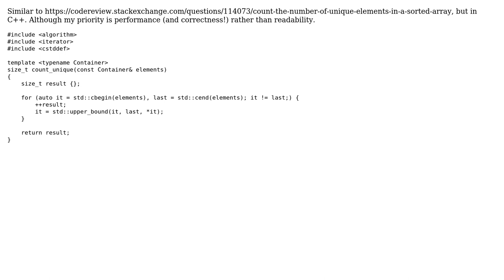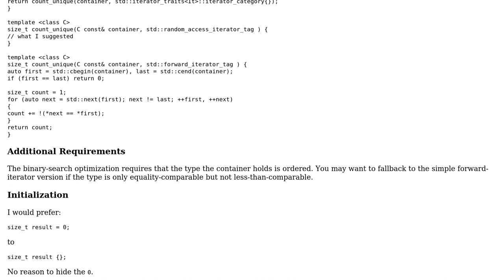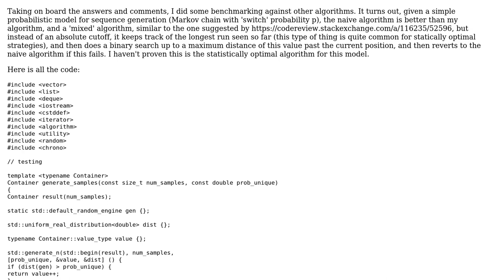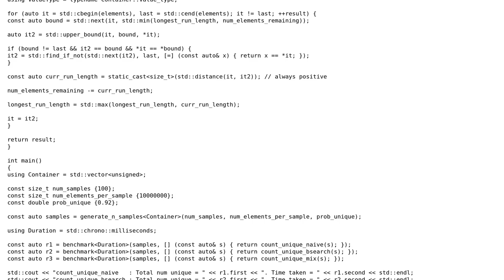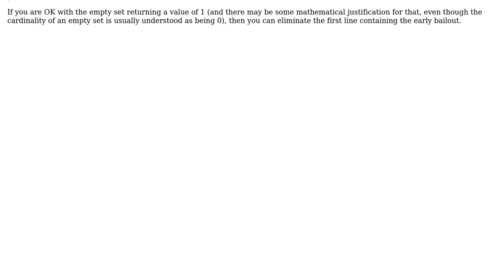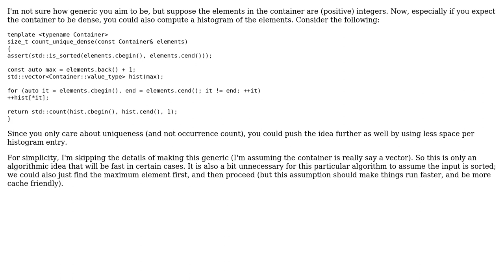Code Review: Counting number of unique elements in a sorted container (4 Solutions!!)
Code Review: Counting number of unique elements in a sorted container

With thanks & praise to God, and with thanks to the many people who have made this project possible! | Content (except music & images) licensed under CC BY-SA | Music | Images & others | With thanks to user Juho user Edward user Daniel user Barry and the Stack Exchange Network Trademarks are property of their respective owners. You are responsible for your own actions.